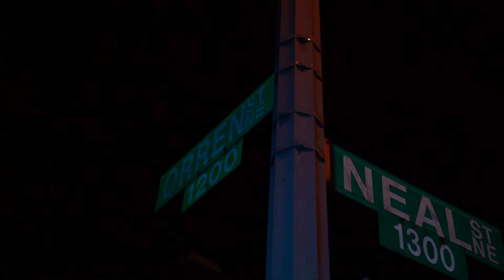3M Lonie - O Block [Official Video]